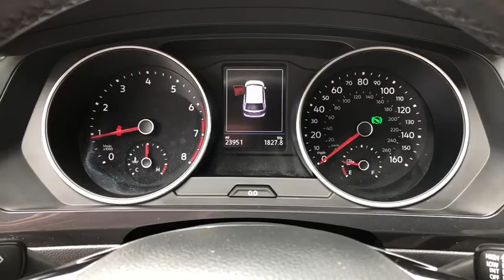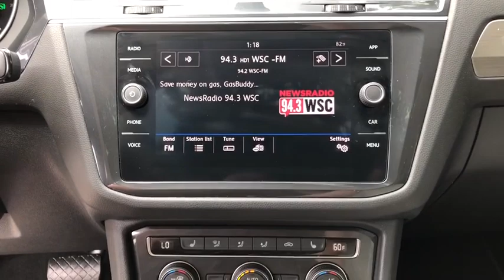2019 Volkswagen Tiguan Charleston, Mt. Pleasant, West Ashley, North Charleston, Summerville, SC 4011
Used 2019 Volkswagen Tiguan available in Mount Pleasant, South Carolina. Servicing the Mt. Pleasant, West Ashley, North Charleston, Summerville, SC area.

2019 Volkswagen Tiguan 2.0T SE 17 Alloy wheels ABS brakes Compass Electronic Stability Control Front dual zone A/C Heated door mirrors Heated Front Comfort Seats Heated front seats Illuminated entry Low tire pressure warning Remote keyless entry Traction control.brbrCARFAX One-Owner. Clean CARFAX.brbr22/29 City/Highway MPGbrbrbrWhile every effort is made to ensure the accuracy of the information on this site errors do occur so please verify information with a customer service agent. Prices do not include destination charges or any additional accessories . A $499.00 Closing Fee is included in the advertised price. All prices and offers are before state city and county tax tag title and license fees. Out of state buyers are responsible for all state county city taxes and fees as well as title/registration fees in the state that the vehicle will be registered. All other discounts are contingent on approved credit through VCI. All prices and offers include all incentives which the dealer retains unless otherwise specifically provided. The full cash price charged at any dealership depends on many factors including all products and services bought with the vehicle.